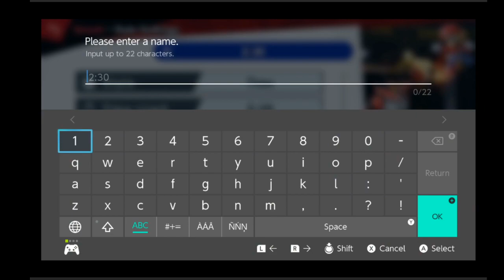Little Smash of Horrors